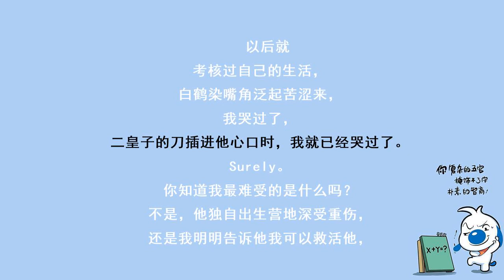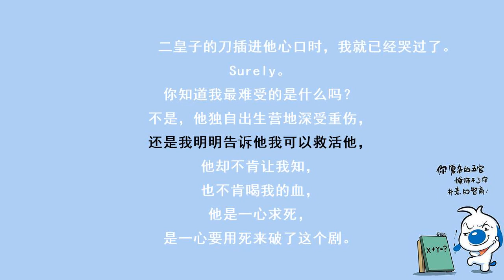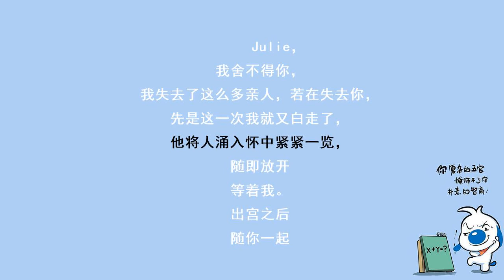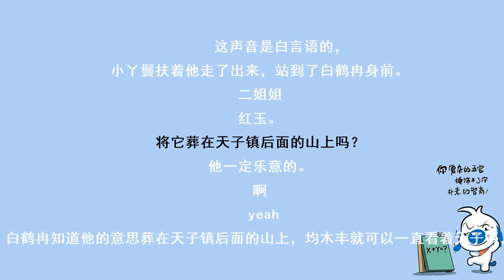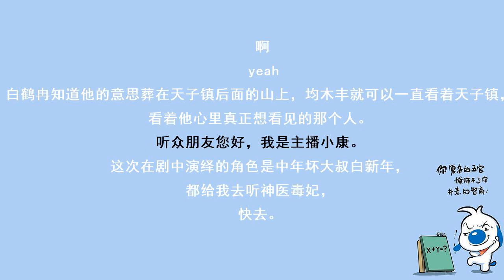神医毒妃810五哥没算计过我